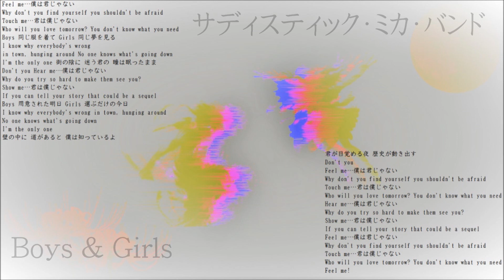Boys & Girls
サディスティック・ミカ・バンド